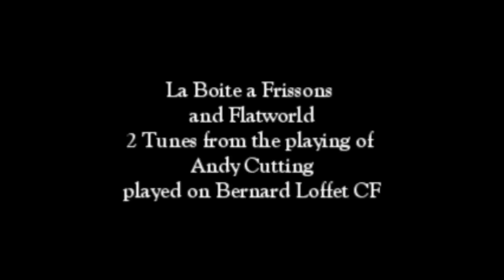Boite a Frissons and Flatworld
Played the first tune from memory, Boite a Frissons (Jean Blanchard) must find the original and listen to the proper job. and Flatworld (Andy Cutting) , Played on a Bernard Loffet CF Accordeon.